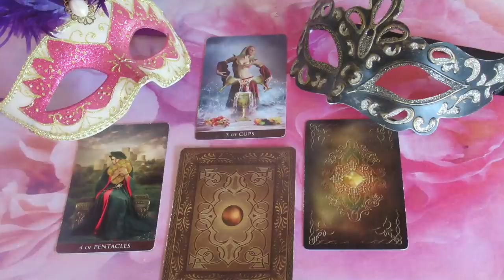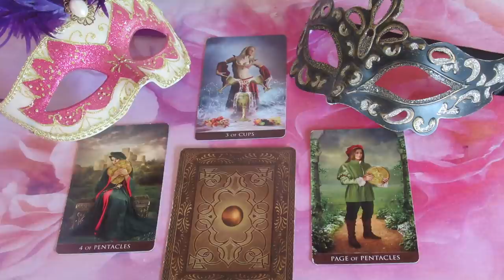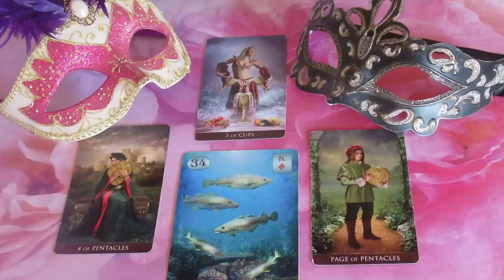Mi a terve, mit érez, mit fog tenni: - ??? SZERELMI JÓSLÁS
Telefonos elérhetőségem jóslásra:
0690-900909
750Ft/Perc

Átutalás:
Erste Bank
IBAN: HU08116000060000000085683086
BIC: GIBAHUHBXXX
Tulajdonos: Dendera Susanna Medici

Kép: shutterstock/Jacky Brown